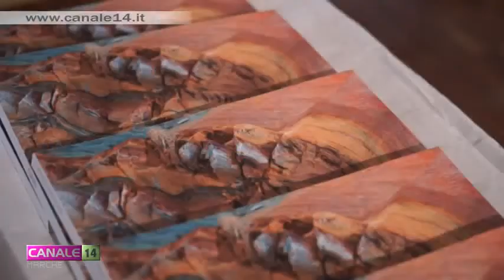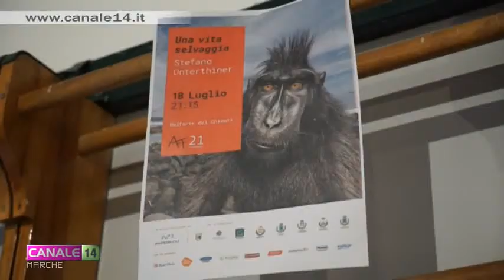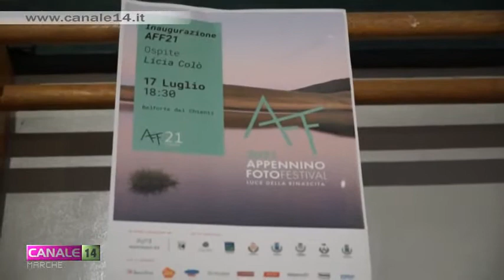Seconda edizione di Appennino Foto Festival al via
Seconda edizione di Appennino Foto Festival partita sabato scorso a Beforte del Chienti. Numerosi gli eventi fino al 25 luglio. Primo ospite di eccezione Licia Colò. Scopriamo i particolari nel servizio